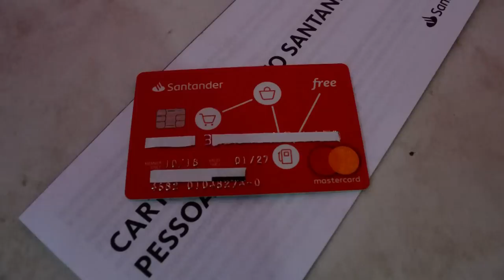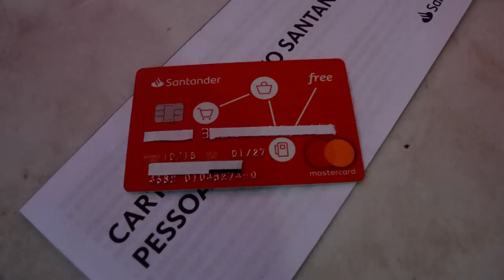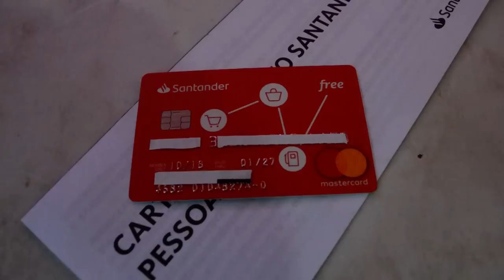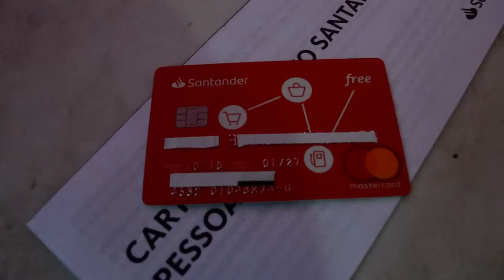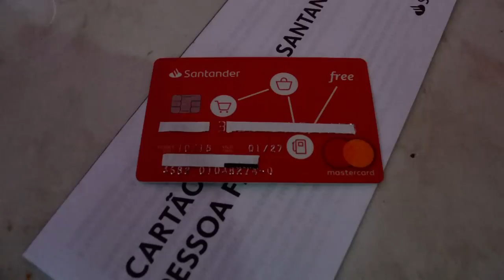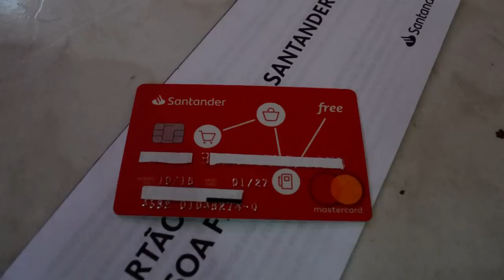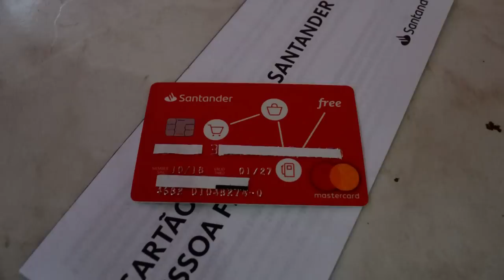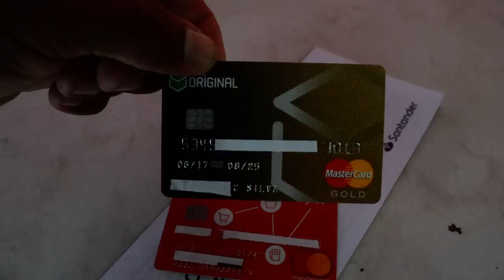Cartão de Credito para Negativado Santander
segue o canal e da um legal se gostou.